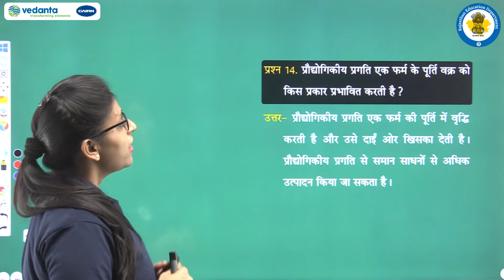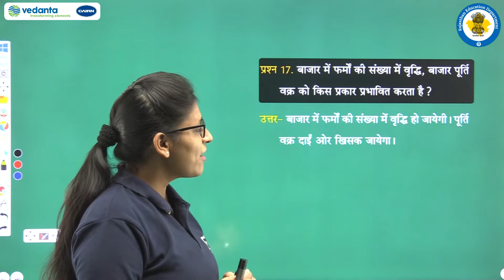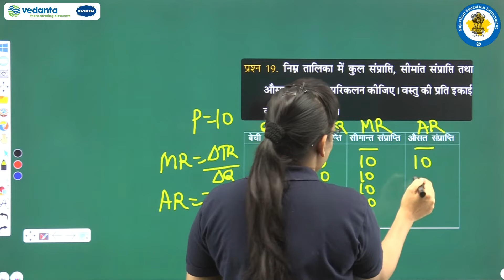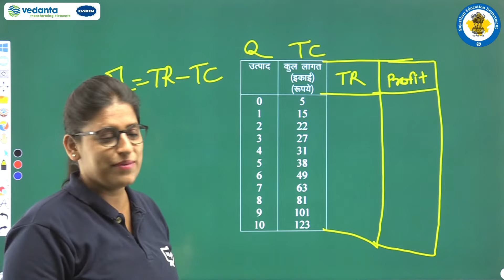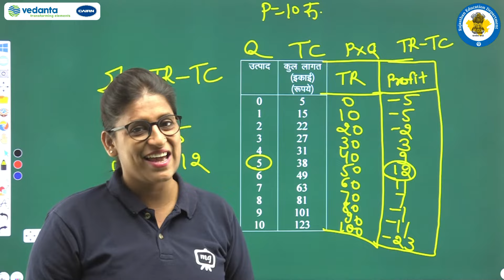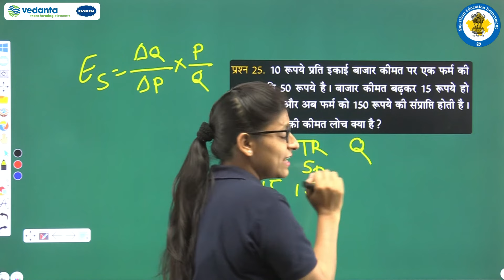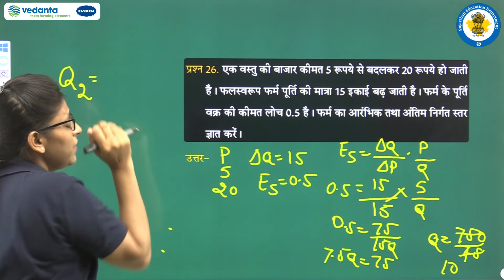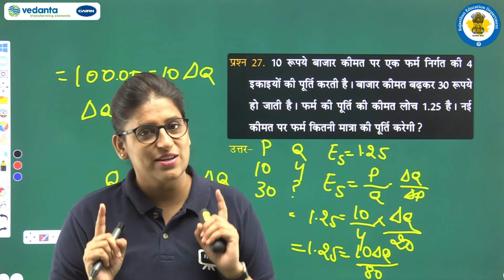NCERT|RBSE |CBSE| Class12 | अर्थशास्त्र |पूर्ण प्रतिस्पर्धा की स्थिति में फर्म का सिद्धान्त | भाग -9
NCERT | CBSE | RBSE | Class - 12 | अर्थशास्त्र | पूर्ण प्रतिस्पर्धा की स्थिति में फर्म का सिद्धान्त | पाठ्यपुस्तक के प्रश्न-2